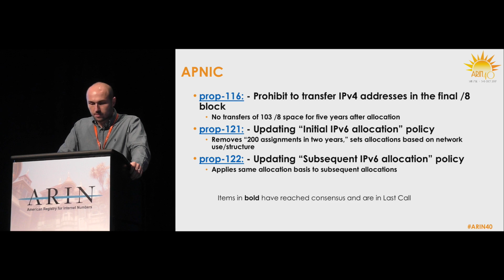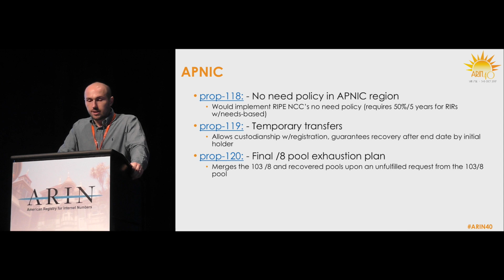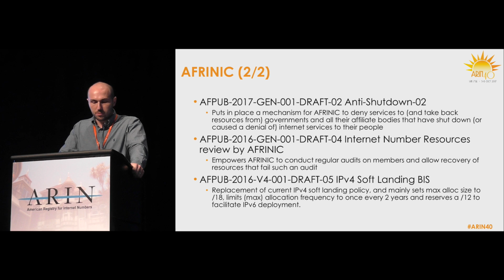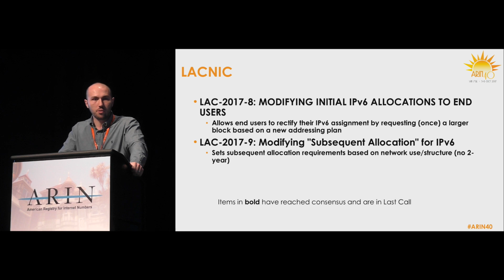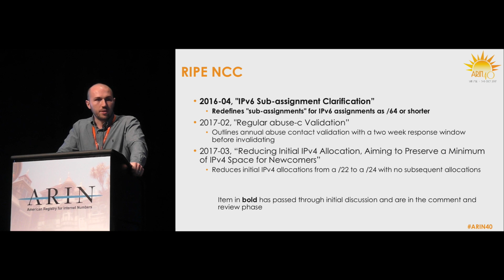Regional PDP Update